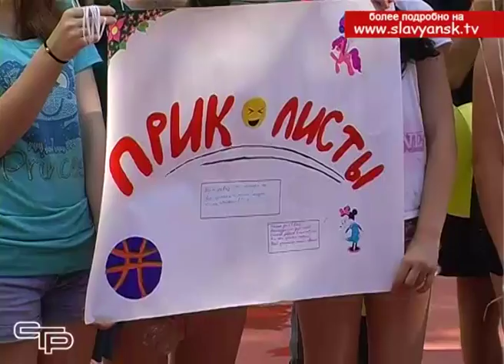Стартовали Малые олимпийские игры